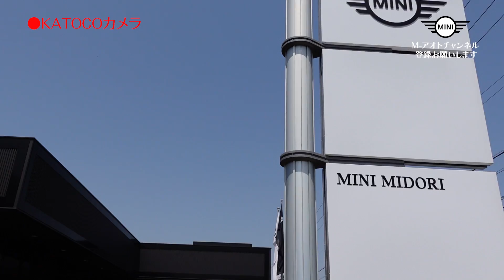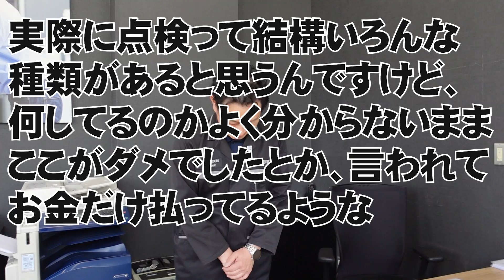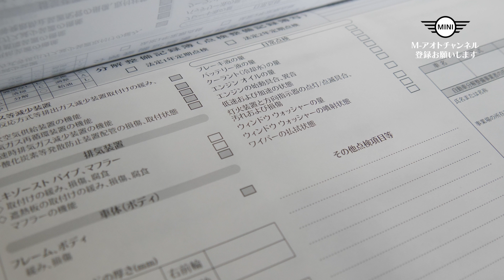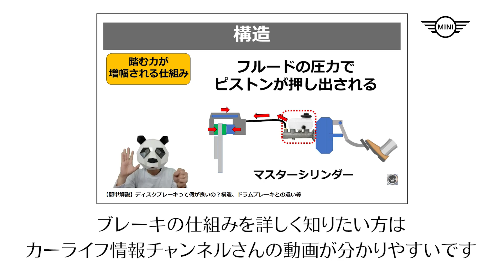【MINIの12か月点検】車輌点検って何してるかご存じですか？MINIのラボに潜入して点検の様子を公開(その１)！ #58 MINIの12か月点検 KATOCOのディーラー突撃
0:00 オープニング
0:25 MINI 緑店へ
1:16 MINIのワークショップ
2:58 MINIの12か月点検

こんにちは。MINI大好きKATOCOです！
この動画はMINIの現役セールスの方にMINIの事を色々聞いちゃう動画です！
視聴者の皆さんが対面では聞きにくい事などをどんどん聞きますのでお任せくださいｗ

【こんな事聞いてほしい】という事がありましたらコメント欄に書いてください！

今回は名鉄AUTOMINI 緑店に行きました。
MINIサービス・アドバイザーのさんとMINIの事をたくさん話します！

【今回のMINI現役セールス】
MINIマーケティング 井上さん